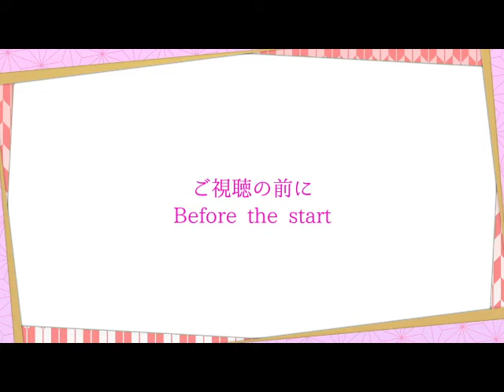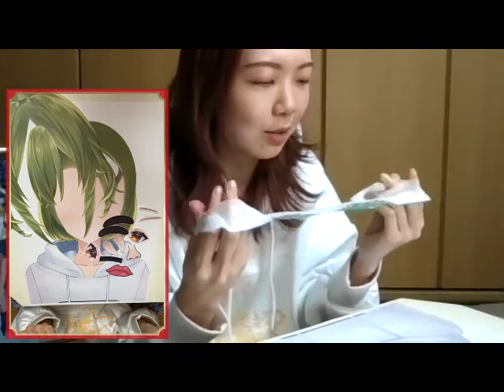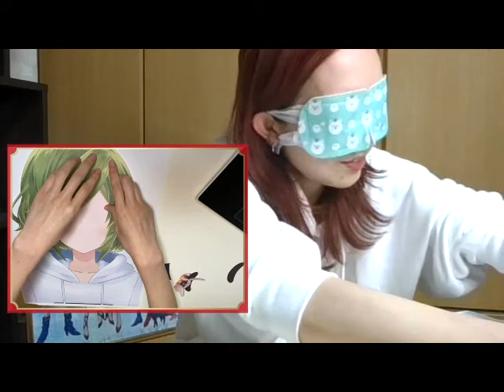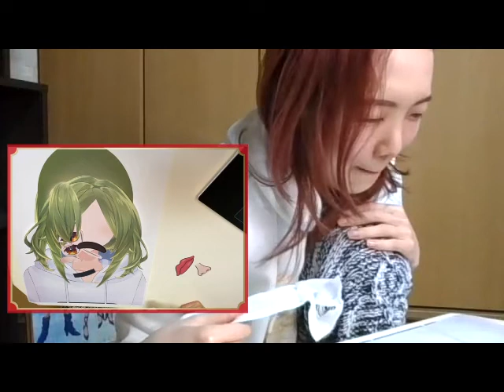Japanese traditional game Fukuwarai 2022! たくさん笑って福を呼ぼう♪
It's a little late, but happy new year!

Edit: Marimo / Sub:Asuka